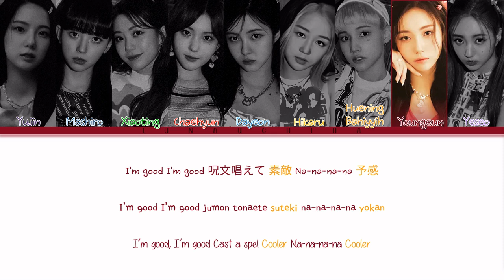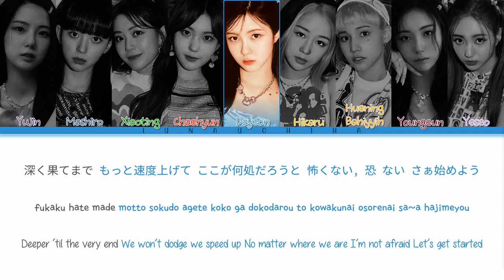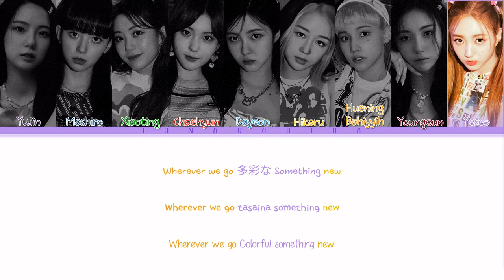Kep1er (케플러) - Up! (Japanese ver.) (Color Coded Lyrics Kan/Rom/Eng)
→ Artist: Kep1er (케플러)
→ Song: Up! (Japanese ver.)
→ Album: FLY-UP
→ Release Date: September 7, 2022